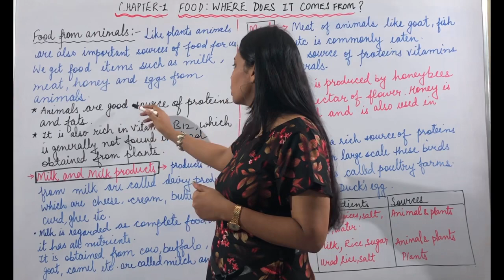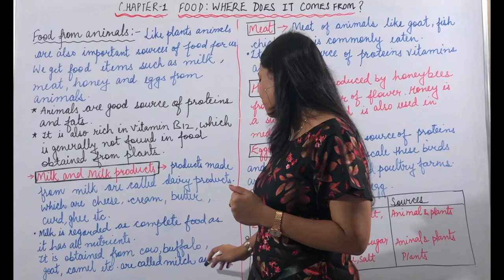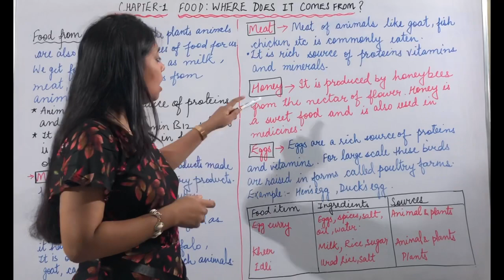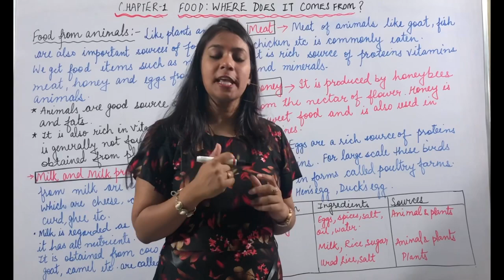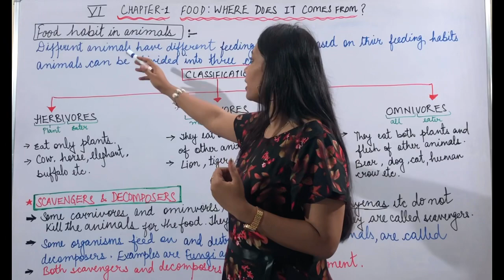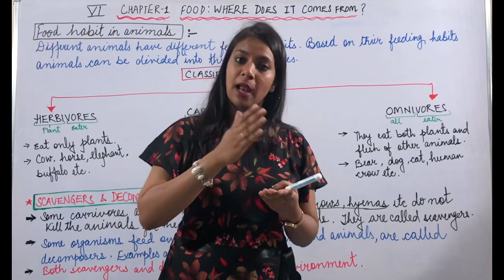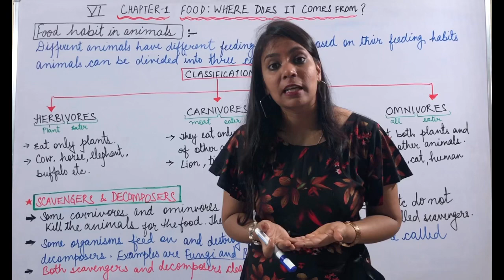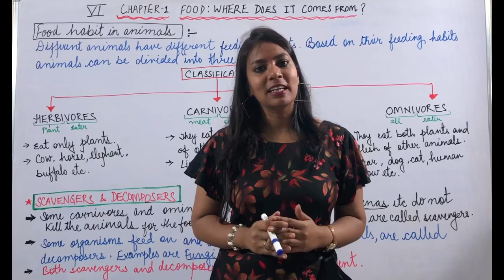Class 6 Science: Food: Where Does It Come From? Chapter 1 [Part-2]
Class 6 Science: Food: Where Does It Come From? Chapter 1
Very easy way of understanding of topic Sources of Food from Animal and Food Habits in Animal, Classification of animals based on their feed habits are Herbivores, Carnivores, Omnivores. Carnivores are further divided into two categories are Scavengers and Decomposers.

It is best for preparation of CBSE/UPSC/NTSE/NEET exam preparations.